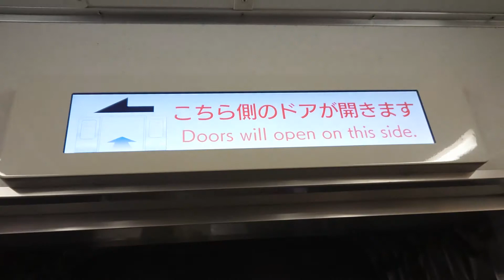名古屋市交通局名古屋市営地下鉄名城線２０００形パッとビジョンＬＣＤ次は久屋大通から栄まで日立製作所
みなさまお知らせがありますお仕事の中はＳＯＮＹＦＯＲＡＸ４５ハンディカムは使うないですお仕事の中スマホで撮影してます大変申し訳ありません名古屋市交通局名古屋市営地下鉄名城線２０００形パッとビジョンＬＣＤ次は久屋大通から栄まで日立製作所僕は市バスと基幹バスに乗りません苦手ですみなさまチャンネル登録よろしくお願いいたします再生回数よろしくお願いいたします１０００人までよろしくお願いいたします